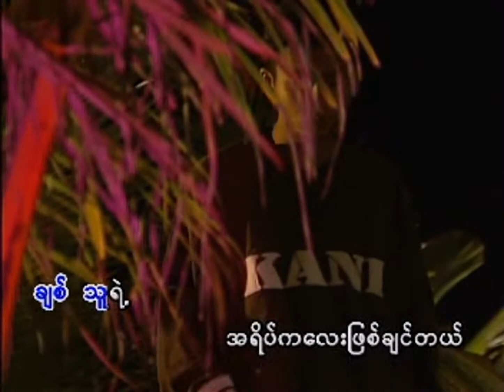ဆွေးတယ် - ထူးအိမ်သင်❤️Sway Dal - Htoo Eain Thin❤️HD 1080p အကြည်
🎵 ဆွေးတယ် | 🎤 ထူးအိမ်သင်
🎵 Sway Dal | 🎤 Htoo Eain Thin

🎼တေးရေး - ထူးအိမ်သင်
👫 သရုပ်ဆောင် - ထွန်းငယ်

ကျေးဇူးတင်ပါသည်။ ❤️